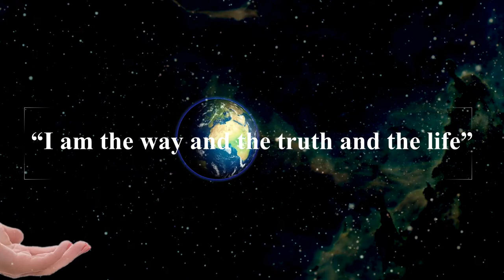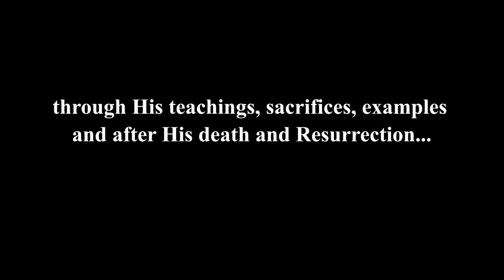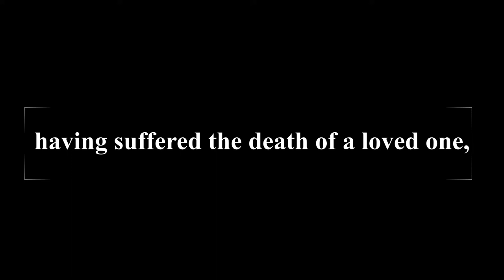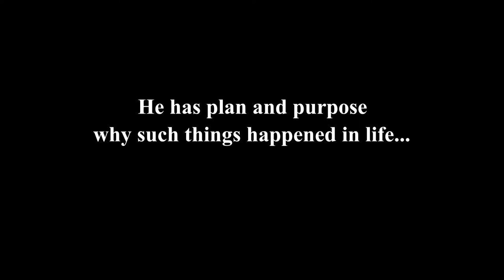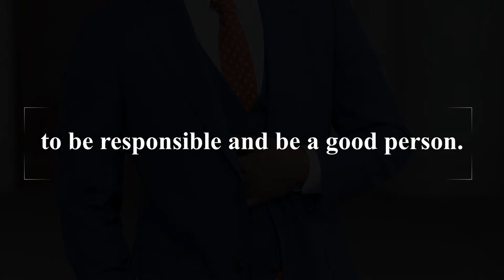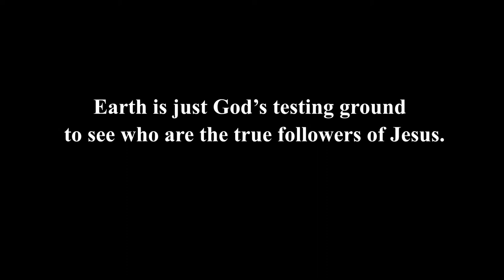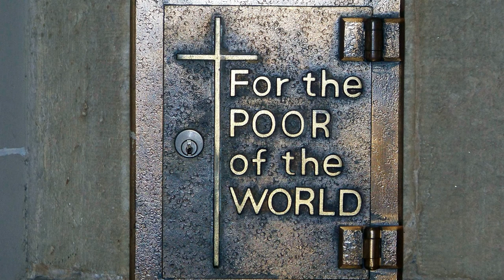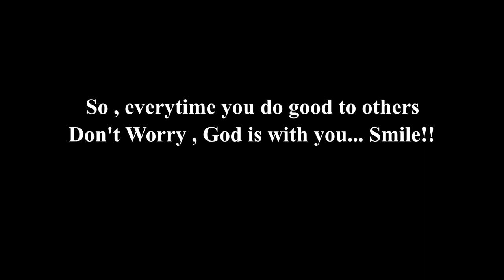I'm not worried GOD is with me...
A Faith reminder video hoping it helps everyone to reflect our relationship with our Lord Jesus Christ. Keeping our faith stronger and trust in Him until the end of our lives. Watch this video each day and you are good to go to start your day with full of hope and love from Jesus Christ our Lord and Saviour. He will protect and take care of you wherever you are because He is with you. Love Him, Pray, Talk to Him, Praise Him, Thank Him and ask for Forgiveness. He always listens, cares and loves you. But more importantly, for us to be prepared and be ready for the second coming of Jesus Christ! Hope it’s not too late for us as Time is Running Out! Take Care and God bless us all...